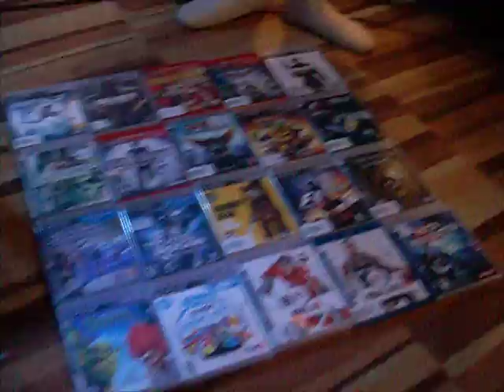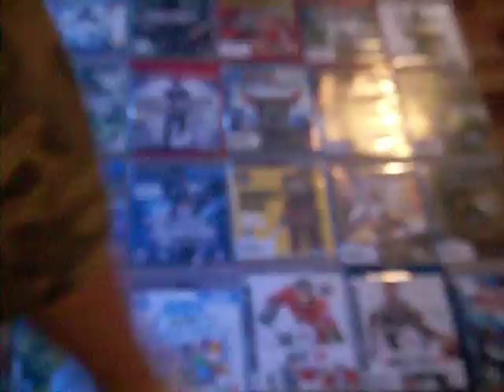update on our channel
its me telling an update about our channel.